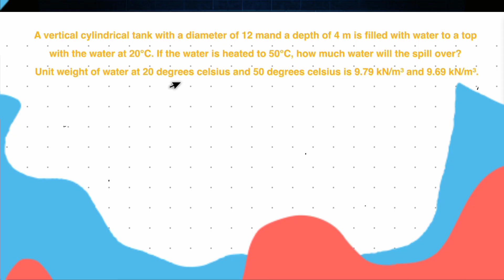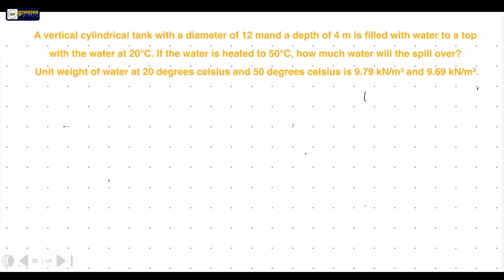Hydraulics | Properties of Fluids, Supplementary Problem 2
Fluid Mechanics and Hydraulics By Gillesania ( 4th Edition )
Chapter 1: Properties of Fluids

Supplementary Problems:

1. What would be the weight of one 3 kg mass on a planet where the acceleration due to gravity is 10 m/s²?

2. A vertical cylindrical tank with a diameter of 12 m and a depth of 4 m is filled with water to a top with the water at 20°C. If the water is heated to 50°C, how much water will the spill over? Unit weight of water at 20 degrees celsius and 50 degrees celsius is 9.79 kN/m³ and 9.69 kN/m³.

3. A rigid steel container is partially filled with a liquid at 15 atm. The volume of the liquid is 1.23200 L. At a pressure of 30 atm, the volume of the liquid is 1.23100 L. Find the average bulk modulus of elasticity of the liquid over that given range of pressure if the temperature after compression is allowed to return to its initial value. What is the coefficient of compressibility?​

4. Calculate the Density of water vapor at 350kpa abs and 20°C if its gas constant is 0.462 kPa -m³/kg - °K.

5. Air is kept at a pressure of kPa and a temperature of 30°C in a 500-L container. What is the mass of the air?

6.
7.
8.
9.
10.